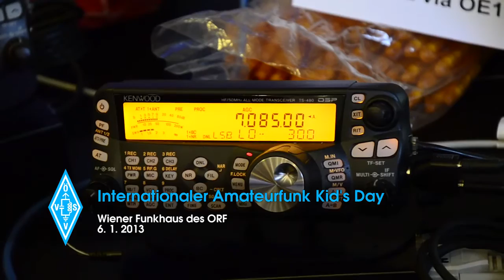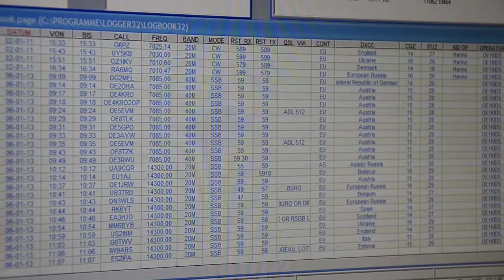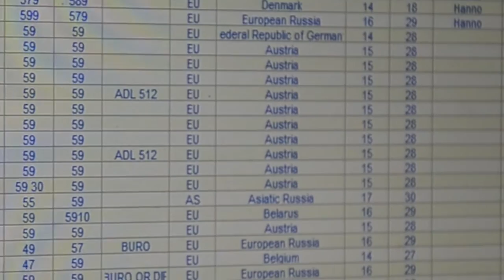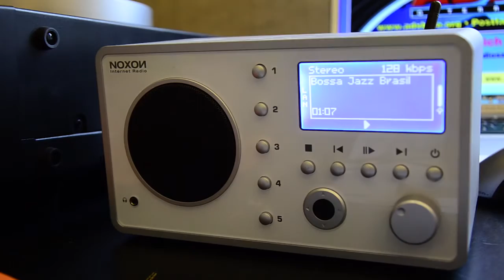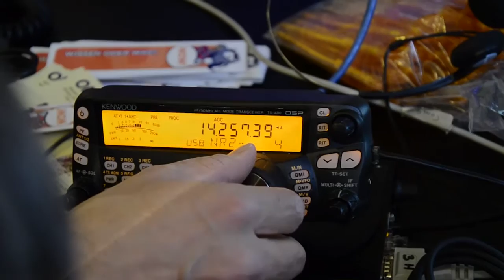Amateurfunk im Funkhaus Wien - KidsDay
Amateurfunk im Wiener Funkhaus unter "OE1KIDS" am 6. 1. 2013
„Sprechfreiheit" für Kinder und Jugendliche am weltweiten Amateurfunk
Mehr Infos auf oevsv.at, hamradio.at